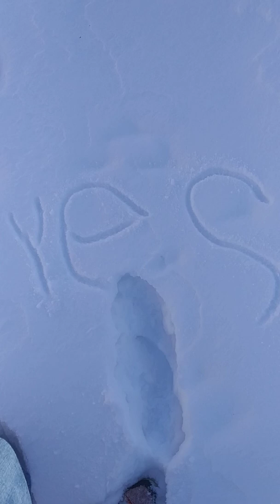Snow Canal part 2 9Ja19